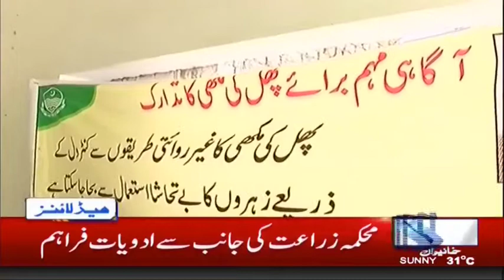News Headlines | 10:00 AM | 22 May 2018 | Rohi